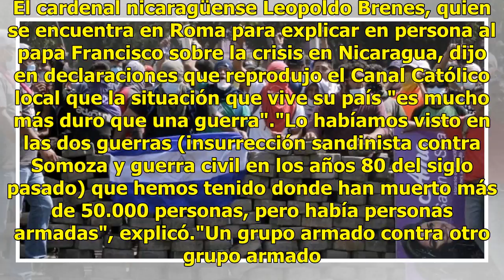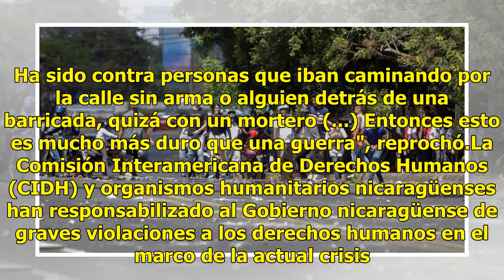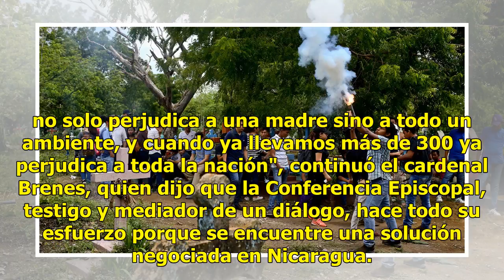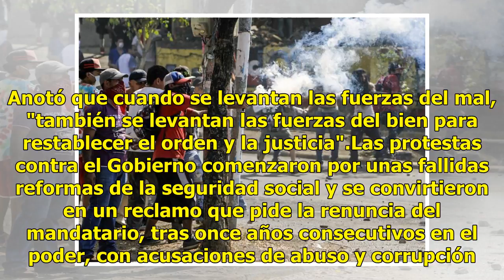Muertes no cesan en Nicaragua; 43 niños quedan huérfanos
Managua.- Un joven murió hoy al recibir doce disparos en un barrio indígena del noroeste de Nicaragua en el marco de las protestas antigubernamentales que se han cobrado 285 vidas y han dejado huérfanos a 43 niños. Wilber Jarquín, de 25 años, falleció la madrugada de este viernes cuando un grupo de ...